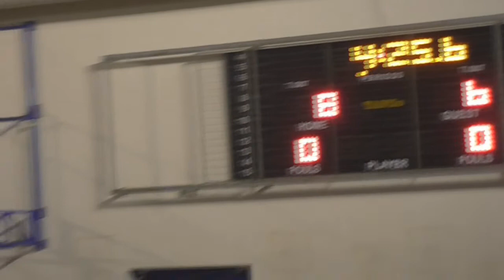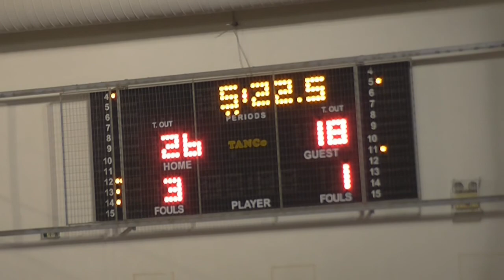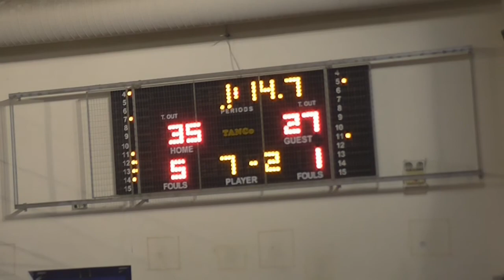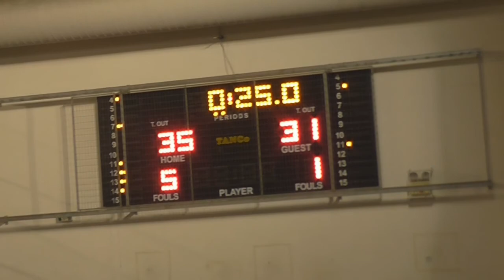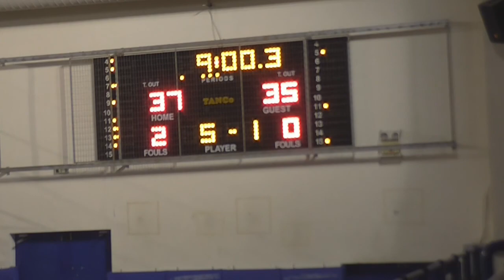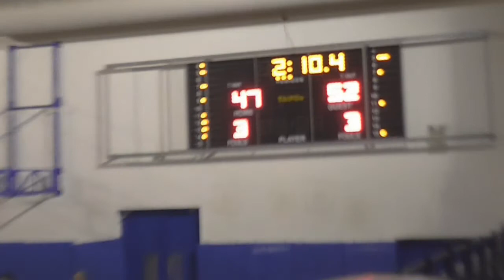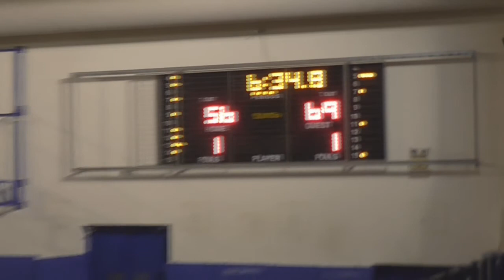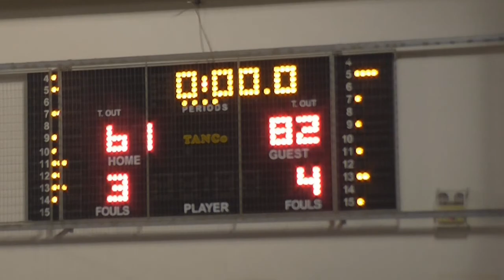Promponas Bulls 61 - 82 Peronia Kings | 12η Αγων. BIG Elite